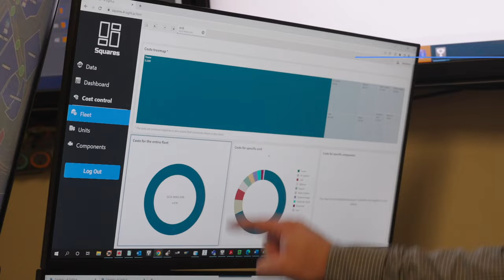Driving Safety at the Detour Lake Mine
Nothing is happening in the mining industry if it is not safe. Despite the complex challenges and risks associated, the industry has consistently striven to improve, adapt, and evolve, ensuring the safety of its most valuable asset - its people. Learn how it is done at the Detour Lake Mine using Symboticware technologies.